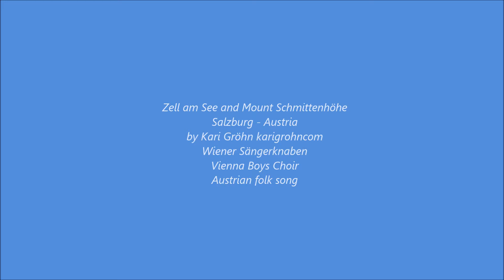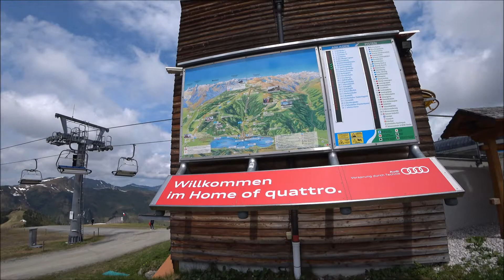Zell am See Mount Schmittenhöhe Salzburg Austria Wiener Sängerknaben Vienna Boys Choir Austrian folk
Zell am See and Mount Schmittenhöhe Salzburg Austria Wiener Sängerknaben Vienna Boys Choir Austrian folk song by Kari Gröhn karigrohncom